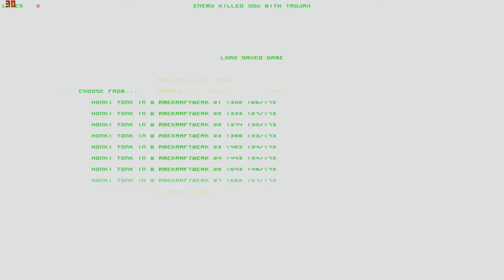Lets Play Forsaken (Total Mayhem) (Blind) 13 - 2 Milliarden Gegner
zum Glück habe ich genug Munition dabei.